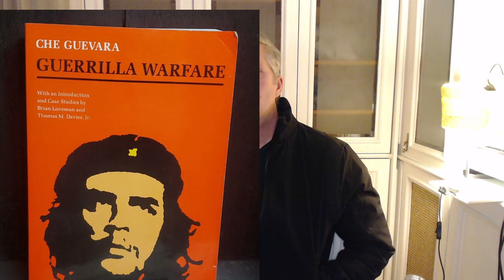Che Guevara, Guerilla Warfare, Housing for Natives [stream #19]